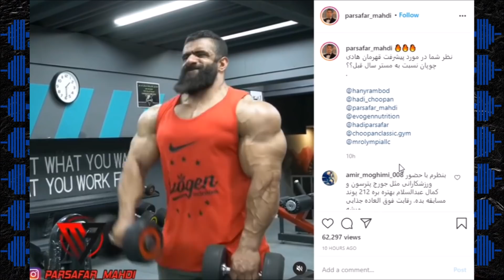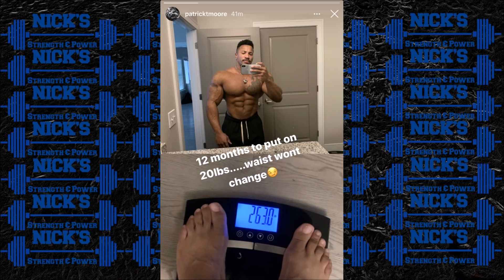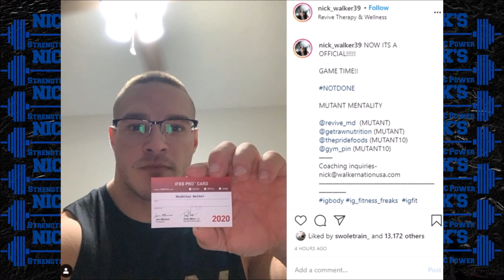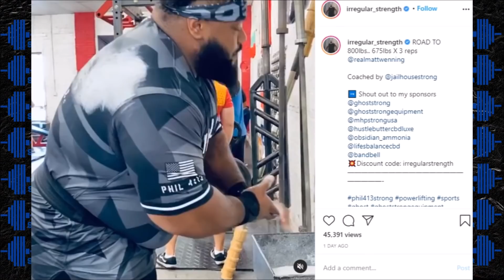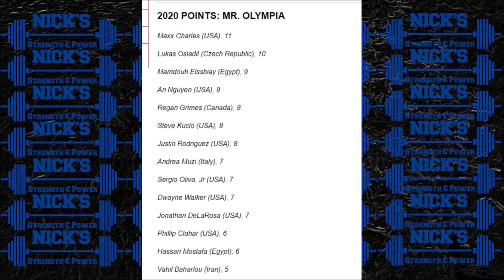Hadi Choopan 12 Weeks Out + Julius Maddox Benches 675 x 3 + Patrick Moore at 283lbs? + MORE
TIMESTAMPS BELOW
0:00 Intro
0:08 Hadi Choopan 12 Weeks Out
3:28 Patrick Moore 283lb Offseason
5:30 Justin Rodriguez/ Patrick Moore
6:48 Julius Maddox Benches 675lbs for 3 Reps
7:50 Europa Spain Preview- New Competitors

-Facebook- Nick's Strength and Power